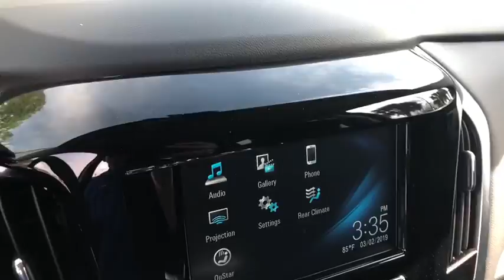2019 Chevrolet Traverse Ocala, Gainesville, Leesburg, The Villages, Crystal River, FL TK40489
Silver Ice Metallic N 2019 Chevrolet Traverse available in Ocala, Florida at Palm Chevy Ocala. Servicing the Gainesville, Leesburg, The Villages, Crystal River, FL area.